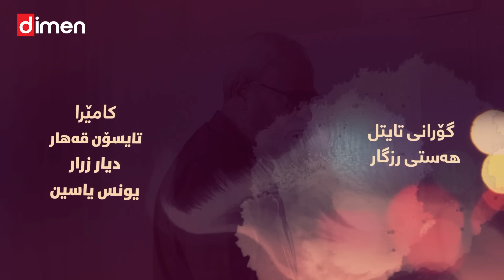خانەوادە 6|Xanawada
لەگەڵمان بن